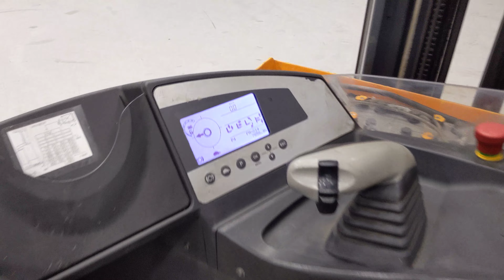48632 - STILL FM-X 14 - AKU RETRAK